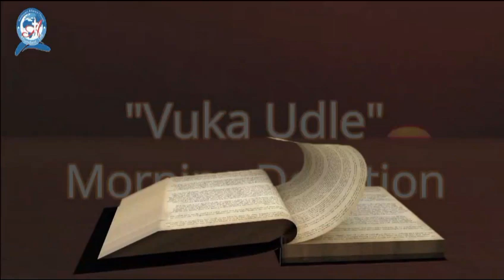Thursday 27-10-2022 || Vuka Udle Morning Devotion || Rev. R. Dlamini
This is a Morning Devotion by Rev. R. Dlamini from Kwaluseni Alliance Church